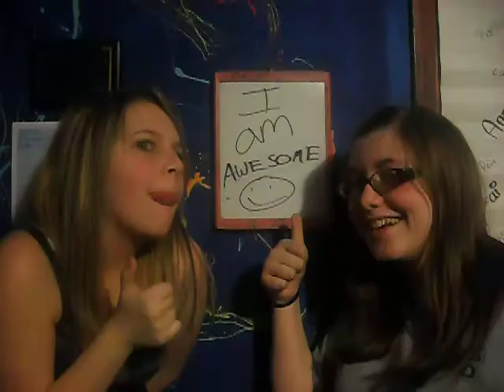Faces and Back Scratchers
Ann: Please comment(:   Brooke: Haha I like this oneee.